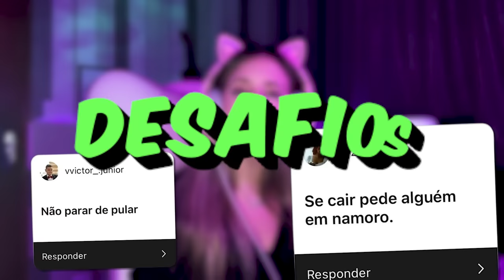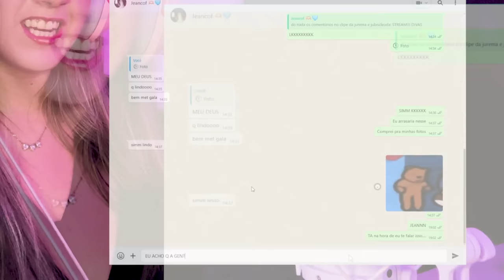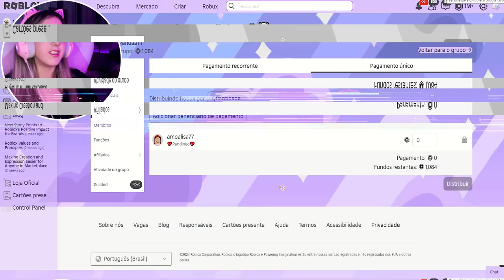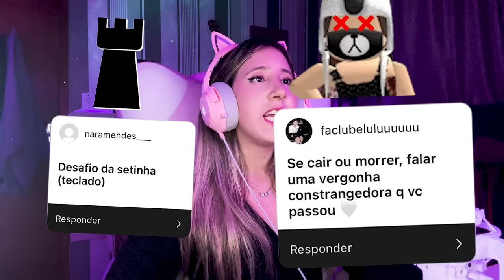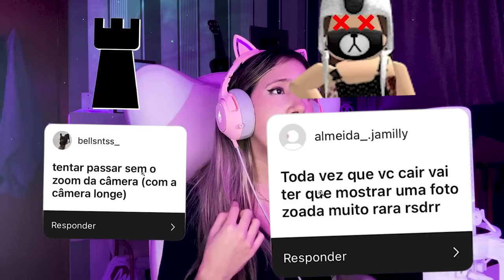FIZ DESAFIOS de INSCRITOS no TOWER ROBLOX!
🐼EU FIZ DESAFIOS de INSCRITOS no TOWER OF HELL!